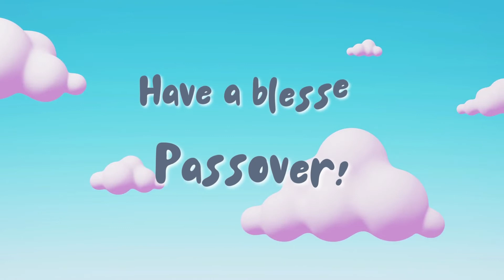TKK 10 PENABUR - Singing PG Passover Performance 2022 (Sing High Sing Low)